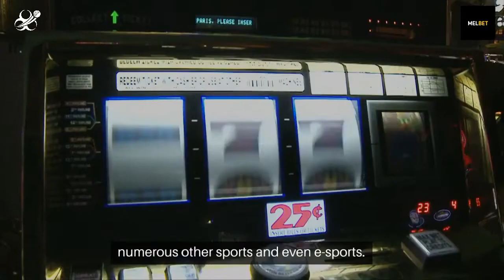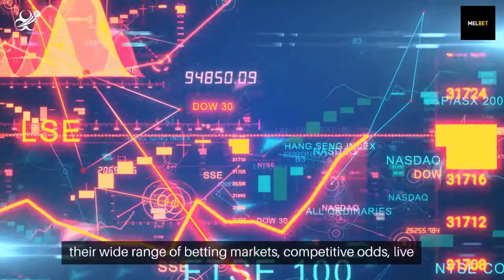MelBet (मेलबेट) India 2024 Introduction Video - India Bet Master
*IndiaBetMaster.com - MelBet India Brand Review*
! India Bet Master has has stopped its activity with MelBet !

An exclusive peek into MelBet India aimed specifically at the Indian user, and provides all the answers to the burning questions you may have before putting a bet on MelBet India.
What is MelBet? what is MelBet customer care number? do they have an app, and how to download and login to MelBet app? MelBet meaning, and much more. Please visit our brand review article using one of the links below (English or Hindi) for a comprehensive guide.